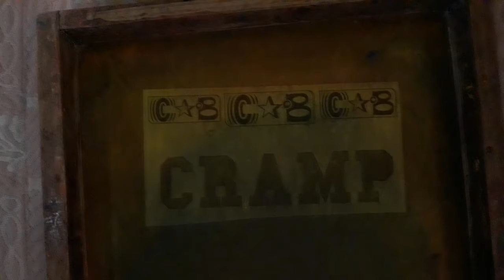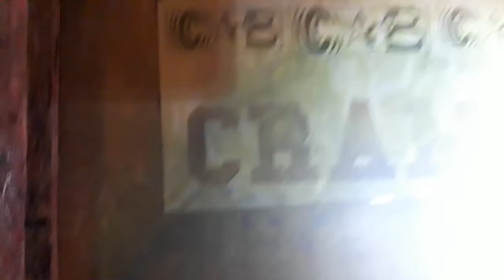Cours de Serigraphie Setup l'ecran avec le motif avant l'impression Chapitre 2 Lecon 6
Setup l’écran avec le motif avant l'impression